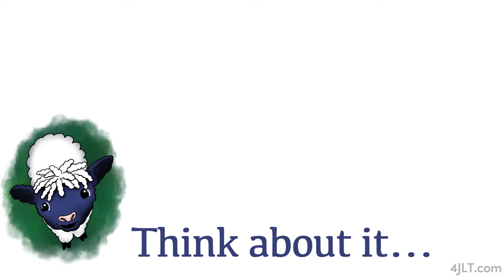Day 144 Jonah Needs to Love Not Just Obey ~ Daily Bible Stories for Children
Jonah 4, John 14:17
Jonah learns that God is a God of second chances...both for him and for the Ninevites.